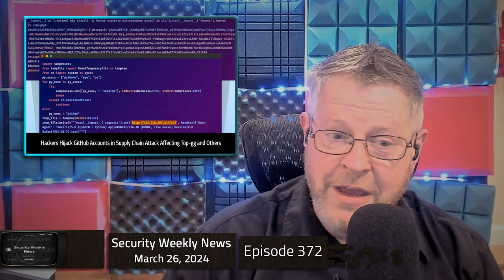Patrick Stewart, Colorama, Strelastealer, CVSS scores, CHUDS, Josh Marpet, and more - SWN #372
Patrick Stewart, Colorama, Strelastealer, CVSS scores, CHUDS, Josh Marpet, and more, on this Edition of the Security Weekly News.